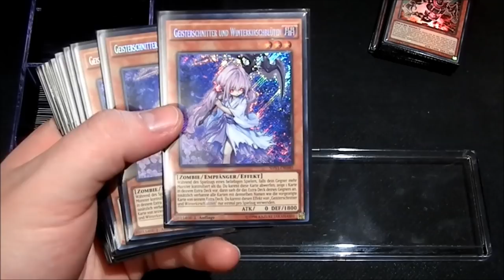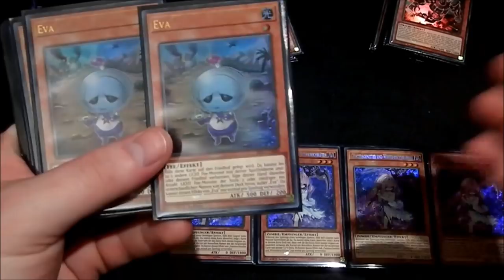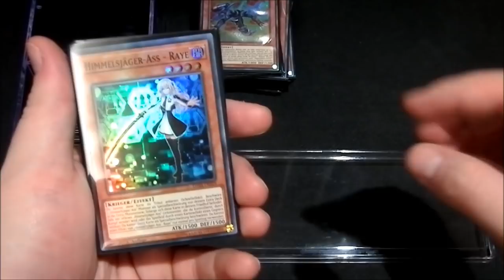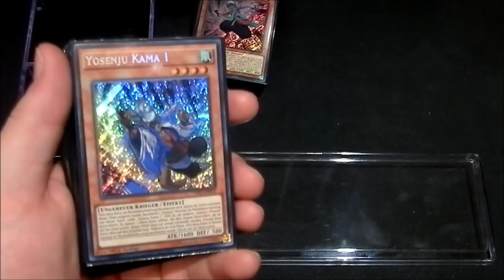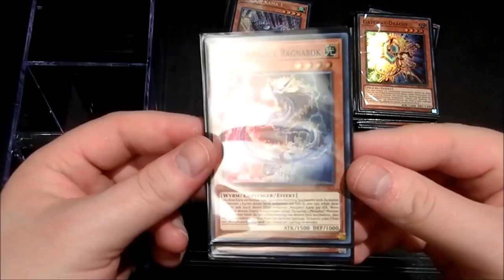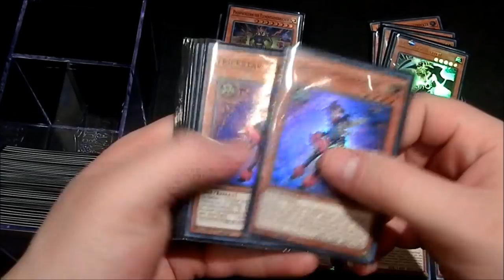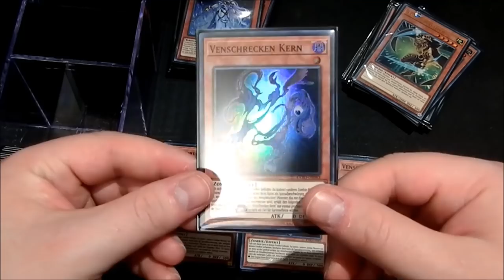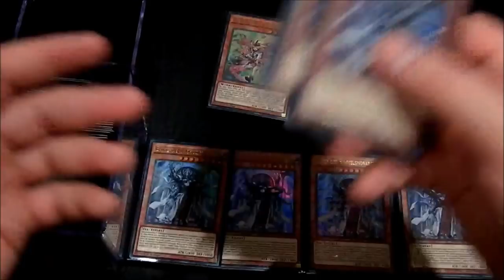House of Cards Spezial | Yu-Gi-Oh Sammelkarten Check | Effektmonster #1